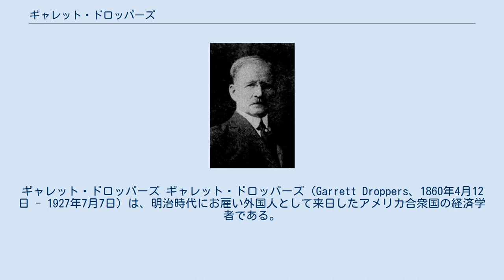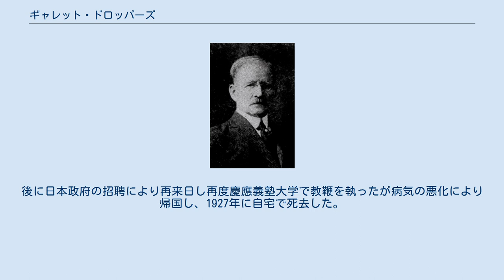ギャレット・ドロッパーズ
ギャレット・ドロッパーズ ギャレット・ドロッパーズ（Garrett Droppers、1860年4月12日 - 1927年7月7日）は、明治時代にお雇い外国人として来日したアメリカ合衆国の経済学者である。
 オランダ系アメリカ人の子としてウィスコンシン州のミルウォーキーに生まれる。
高校卒業後、財政上の関係により、母校でラテン語の教鞭を執る。
その後浪人し、ハーバード大学で経済学を学んだ。
1887年に卒業し、ドイツに移住する。
ベルリン大学に入学しグスタフ・フォン・シュモラー及びアドルフ・ワーグナーの教え子となる。
 後に結婚し、当時母校のハーバード大学の学長であったチャールズ・W・エリオットの推薦により来日命令が下される。
これにより、1889年（明治22年）（1890年（明治23年）とも）10月23日にウィリアム・リスカム、ジョン・ヘンリー・ウィグモアらと共に来日した。
慶應義塾に雇われ、そこで主に江戸時代の経済の教鞭を執った。
これにより、これにより、慶應義塾大学部初代理財科（のちの経済学部）主任教師となった。
しかし、滞日中に妻が赤痢により急逝するといった不幸があった。
その後妻の妹と再婚し、二人の間には一人の息子が生まれた。
 1898年（明治31年）に任期満了となり、帰国した。
その後、三人の娘が生まれ、翌年にはサウスダコタ大学の学長を務めた。
以降シカゴ大学やウィリアムズ大学で教鞭を執ったり、当時の大統領ウッドロウ・ウィルソンからギリシア、モンテネグロの特命全権大使に採用される等幸せな晩年を過ごした。
後に日本政府の招聘により再来日し再度慶應義塾大学で教鞭を執ったが病気の悪化により帰国し、1927年に自宅で死去した。